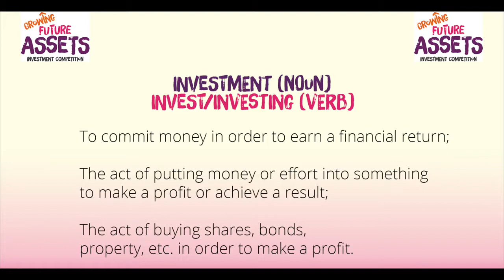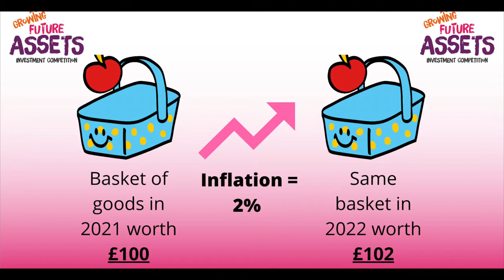Iona on Investing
Iona Bain explains what investing is and why we do it.